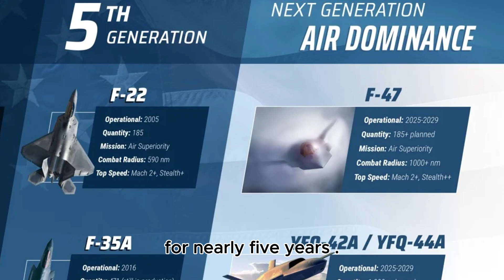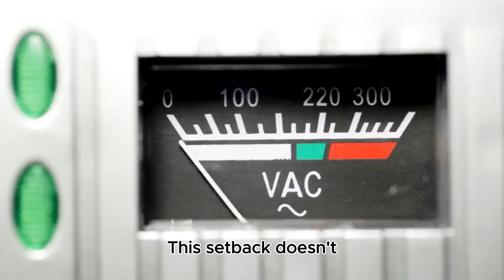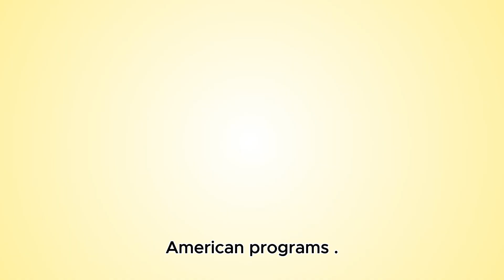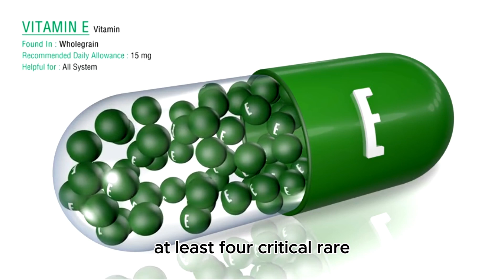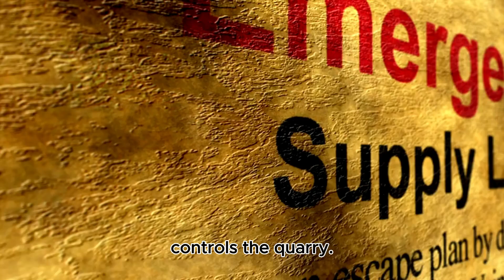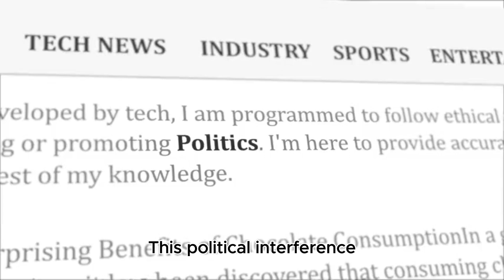America’s F-47 Fighter Jet: Delayed Dreams or Strategic Disaster?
The F-47, America’s sixth-generation fighter jet, promises unmatched air superiority—but supply chain troubles and engine delays threaten its debut. As the U.S.-China rivalry intensifies, can America overcome its internal hurdles to deliver this next-generation marvel? Dive into the political, economic, and technological challenges shaping the future of aerial combat.